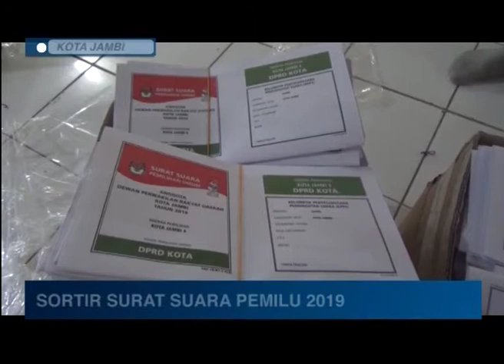IKLAN KPU TEMUKAN 36 217 LEMBAR SURAT SUARA RUSAK